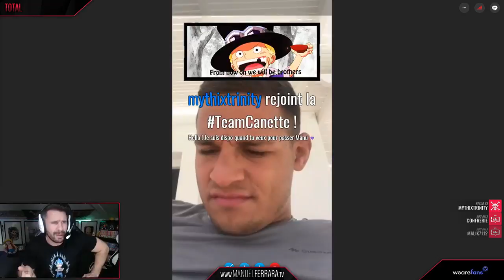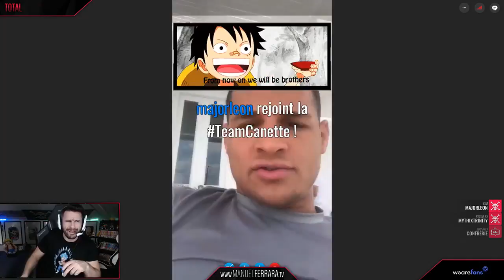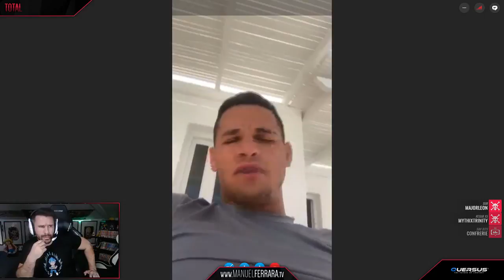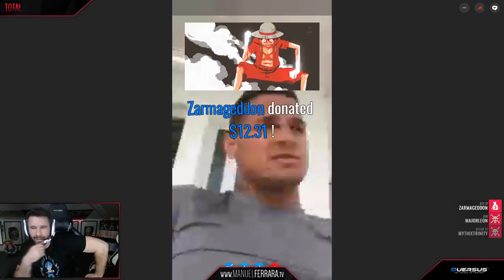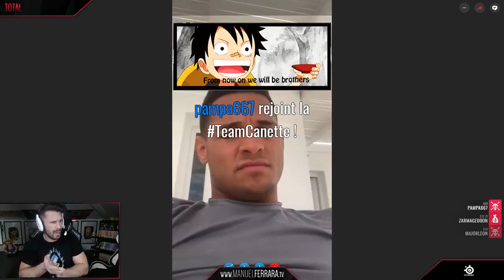Tom Duquesnoy - CharitableDay 2018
Durant le CharitableDay 2018, qui s'est déroulé du vendredi 20 au samedi 21 avril 2018 pendant 24h, j'ai eu l'honneur de recevoir Tom Duquesnoy.